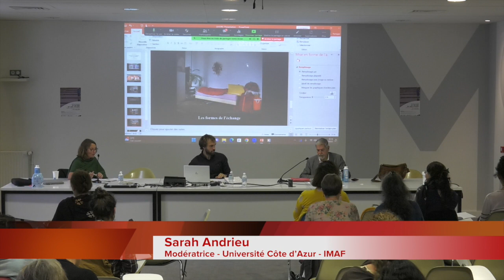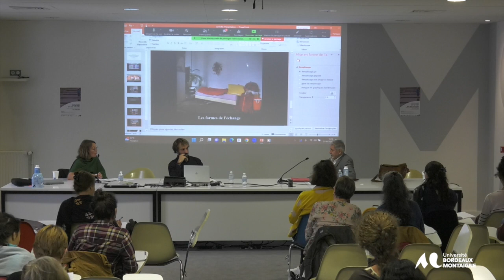Colloque international - Le terrain en arts vivants - Récits, méthodes, pratiques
Jean-Marie Pradier (Université Paris 8/MSH Paris Nord), « Le corps-terrain à l’International School of Theatre Anthropology ISTA »
Danse et techniques du corps : un terrain incarné
et en mouvement
Modération : Sarah Andrieu (Université Côte d’Azur)